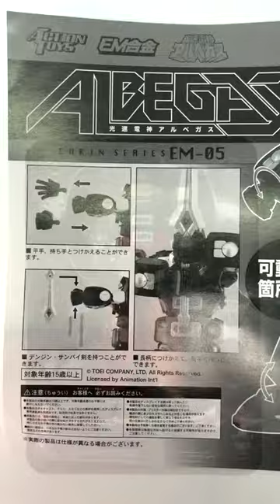TOYSTV【瞬間玩具遊】ASAP#35 Action Toys EM-GOKIN SERIES 05 ALBEGAS 光速電神